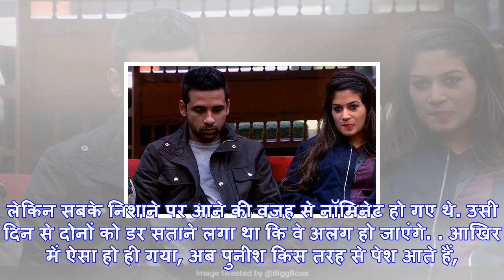Bigg boss 11: खत्म हो गई पुनीश की छोटी-सी लव स्टोरी, घर से बाहर हुई बंदगी कालरा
पुनीश शर्मा के साथ बंदगी कालरा (फाइल फोटो)नई दिल्‍ली: बिग बॉस 11 के घर में पिछले कुछ दिन से जो प्रेम...